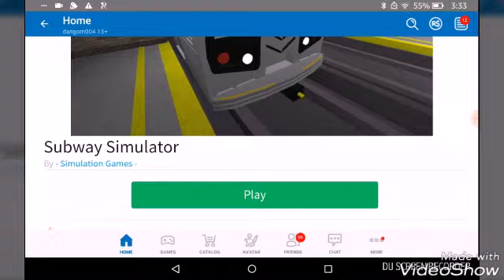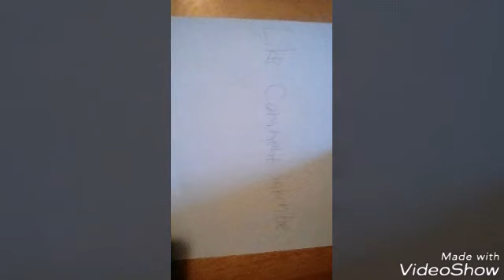1064: Subway Simulator Part 14